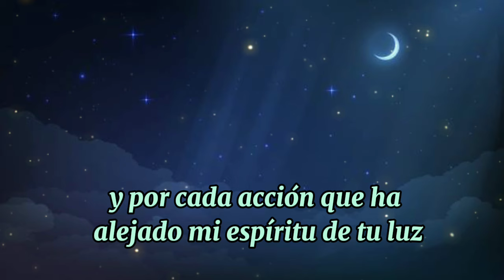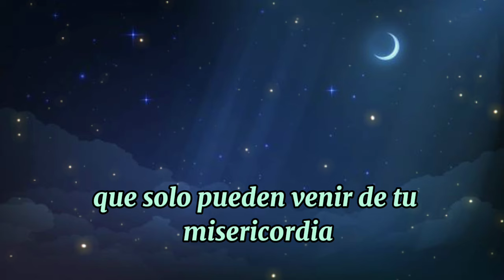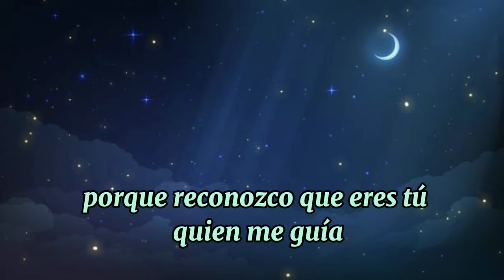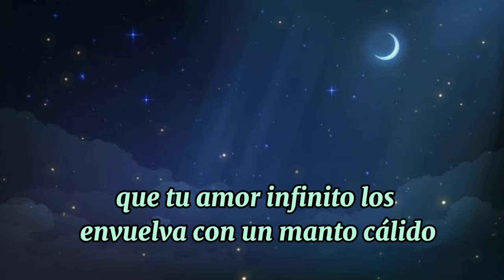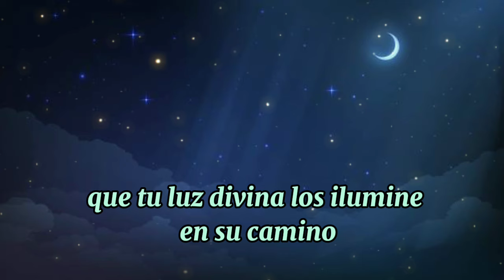oracion de la noche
Descripción
¿Buscas encontrar paz y tranquilidad antes de dormir? Únete a nuestra oración nocturna diseñada para brindarte serenidad y consuelo al final del día. En esta conmovedora sesión de oración, nos dirigimos al Amado Dios expresando gratitud por el descanso reparador y la protección que nos ofrece. Rezamos para que el Señor extienda sus bendiciones sobre tus seres queridos, otorgándoles un sueño profundo y pacífico. Además, elevamos nuestras peticiones por aquellos que enfrentan desafíos y dificultades, buscando fortaleza y sanación en su camino. Únete a nosotros para experimentar la esperanza y el consuelo que solo la presencia divina puede brindar. Descubre cómo el amor y la protección del Señor pueden acompañarnos incluso en los momentos más oscuros. ¡Haz clic para sumarte a esta poderosa oración nocturna!oraciondelanoche